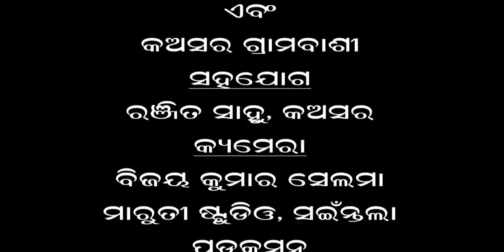Kunja Bane nache hali dhali # By-Pt. Ajit Kumar Dash @ Bhagbat Parayan# Kansar, Saintal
Bhagabata Parayan@Kansar, saintala, Balangir
Byasa- Pt. Ajit Kumar Dash
PRODUCTION- SHUBHAM CREATION
WOMENS COLLEGE CHOWCK
BALANGIR,ODISHA
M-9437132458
Camera- Bijaya Selama
Maruti Studio, Saintala